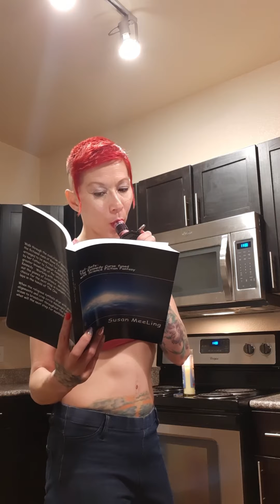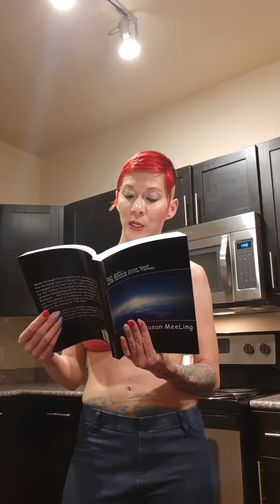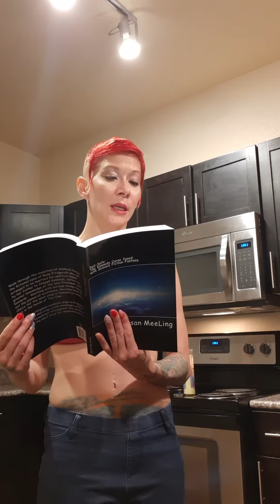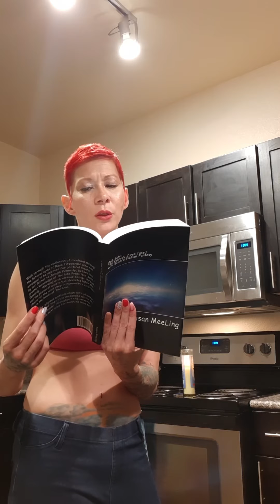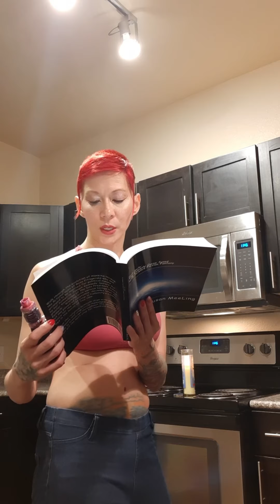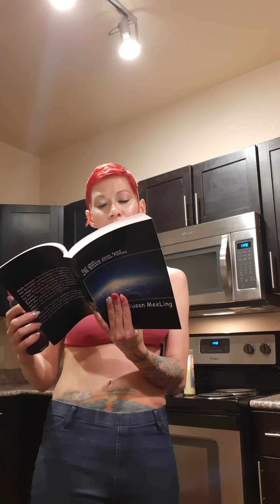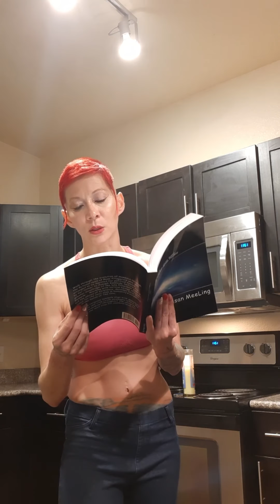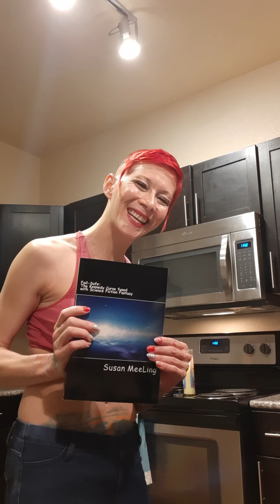*(OFFICIAL)* 221-232 Fail-Safe:The Kennedy Curse fused with Science Fiction Fantasy By:Susan MeeLing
Reading from pages 221-232 of Fail-Safe: The Kennedy Curse fused with Science Fiction Fantasy By: Reverend Susan MeeLing AKA Lady Dori Belle AKA Reverend MeeLing

Please watch all of my YouTube channel Reverend MeeLing videos, share, like, and encourage everyone to follow suit.

Brightest of Blessings!